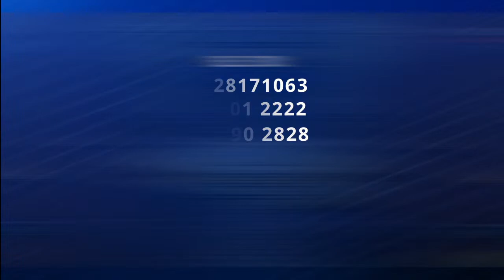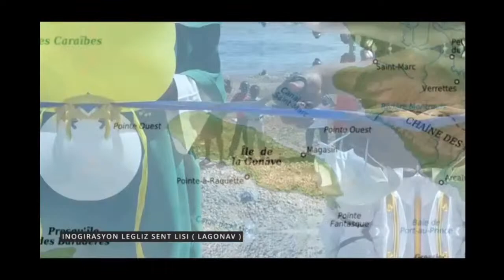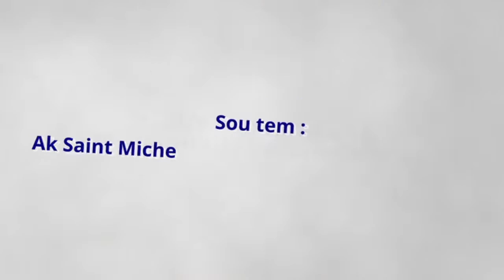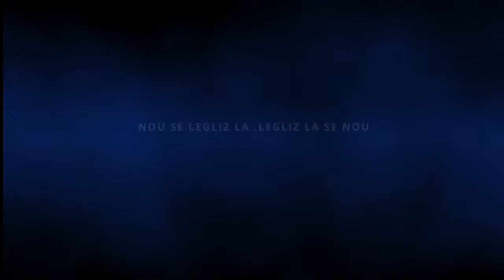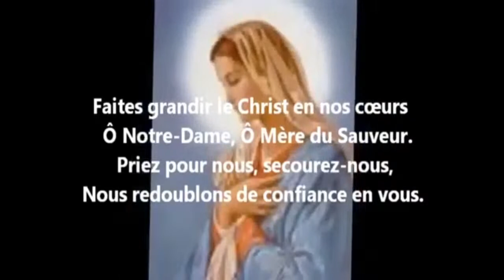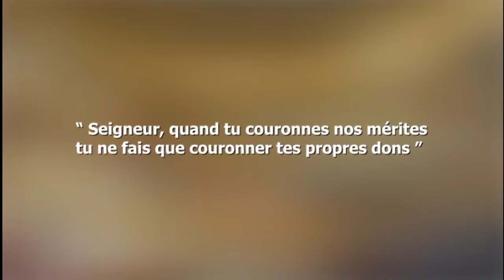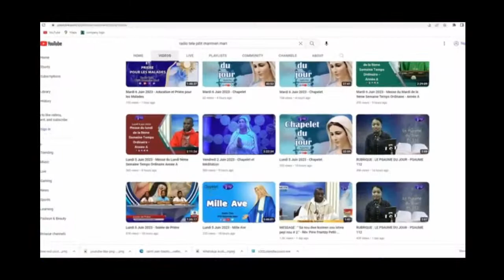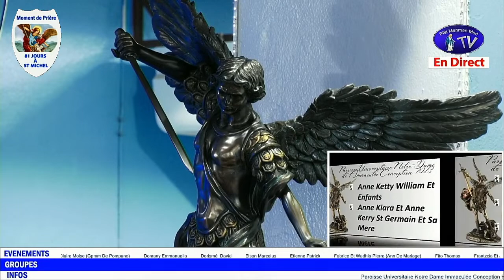Mardi 15 Aout 2023 - Assomption De La Bienheureuse Vierge Marie